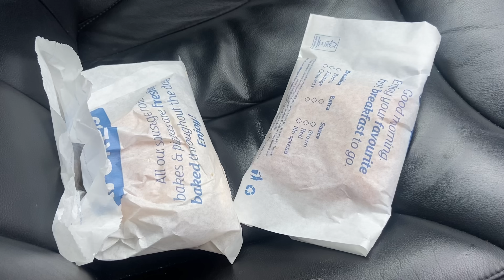She pranked me again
Prank tu hua hi lekin aaj main nursery mein bhi sharminda ho gaya

Follow Divya Harjai's Channel for videos related to beauty, skin care, hair care & parenting.

► Vlogging Gear
Links for Amazon UK
Primary Camera
Secondary Camera

Links for Amazon India
Primary Camera : N/A
Secondary Camera